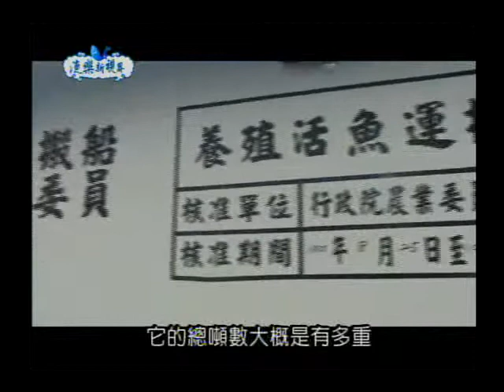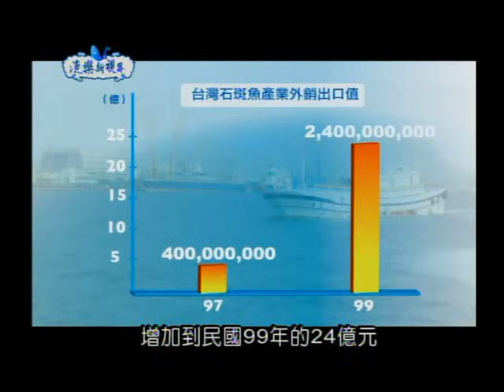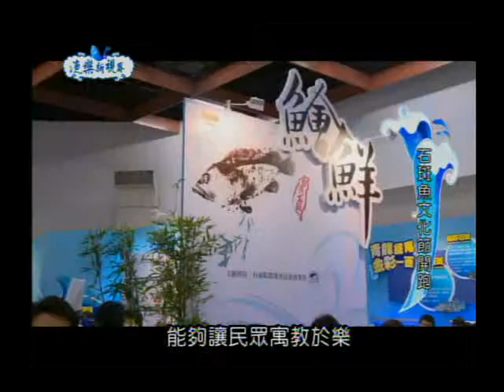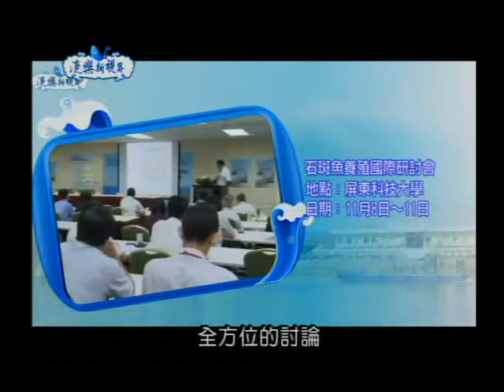100年度漁樂新視界第 34集-美味石斑 台灣之光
台灣石斑魚的養殖技術獨步全球，特別在種魚與魚苗的培育，以及成魚養殖品質，在世界上­都是擁有很高的品質地位，台灣漁民比一般人不一樣的地方就是，別人不行的，我們行，就­是有辦法養殖出來，讓影片帶我們體驗一下吧。